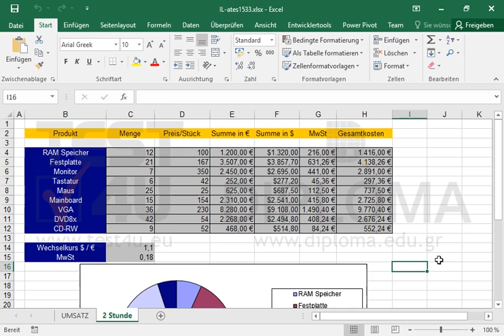Verschieben Sie die Legende vom Diagramm des Arbeitsblattes 2 Stunde an die oberste Stelle des...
Verschieben Sie die Legende vom Diagramm des Arbeitsblattes 2 Stunde an die oberste Stelle des Diagramms; Ihre Breite soll auf maximal eingestellt sein. Möchten Sie mehr. Laden Sie das TEST4U demo herunter